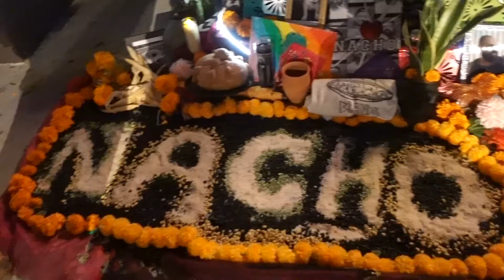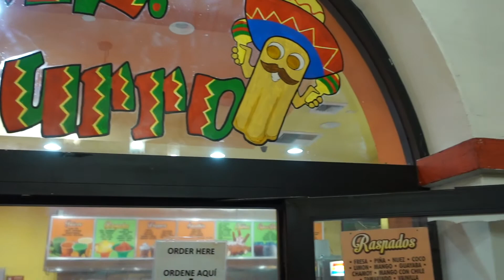VLOGMAS: I ate THIS for the FIRST TIME ...Episode 34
Episode 34 - Zakiya drags Pinto out to a cultural festival; Pinto reflects on life and building her legacy; Zakiya tries a popular Mexican food for the first time. did she like it?

Love Y'all
ZakiyaLovesPinto